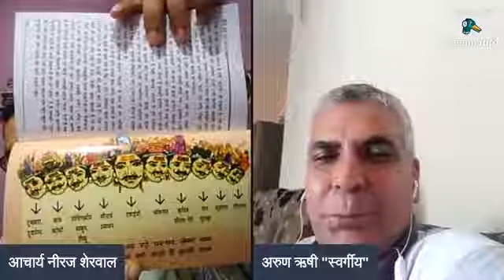Arun Rishi ,Swargeeya,, Introductory talk on Kaise bane mera bharat mahaan.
Arun Rishi,Clap clapping